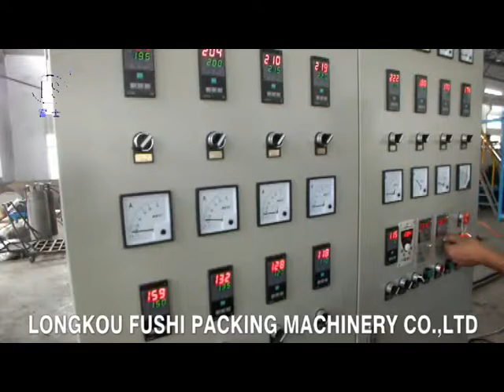PS Foam Sheet Extrusion Line